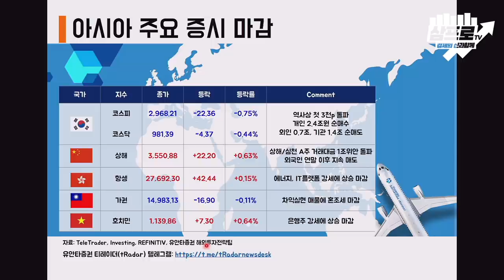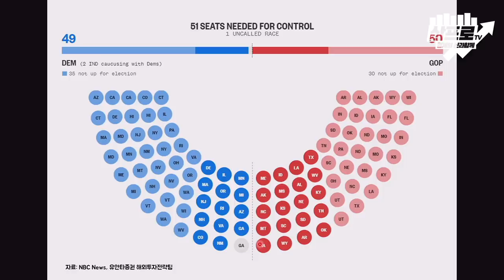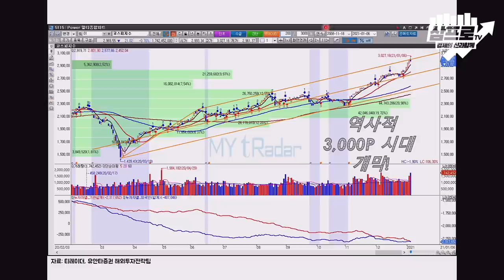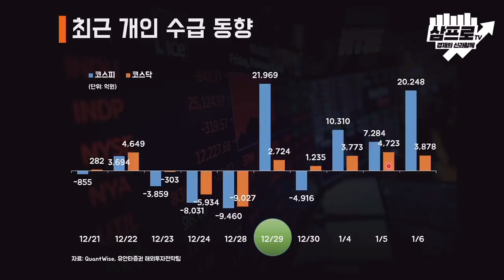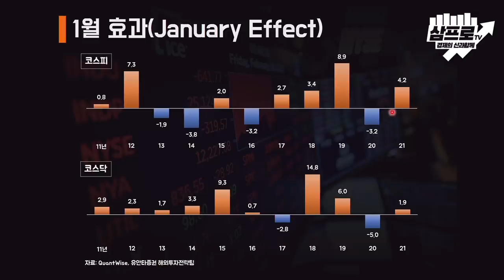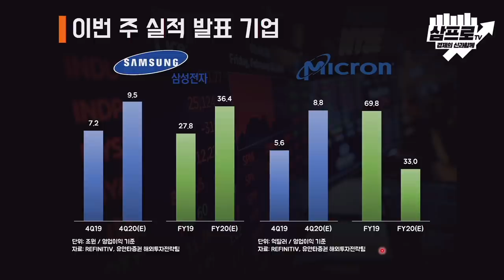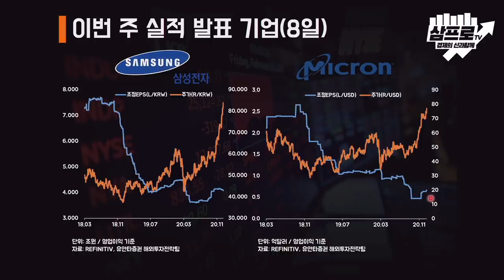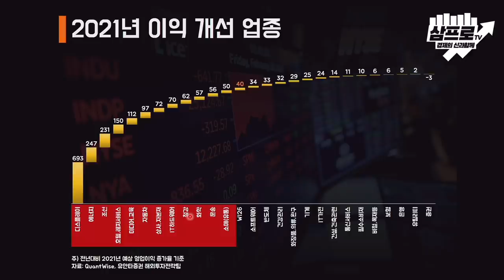조지아주 상원 선거.. 블루웨이브 가능성 상승에 시장 반응을 지켜보자 f.유안타증권 김석환 연구원